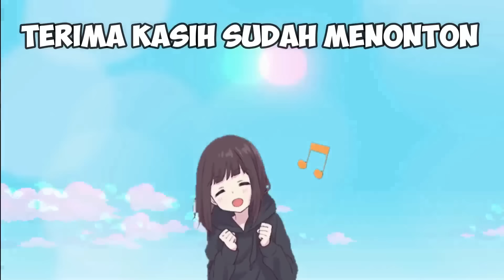ULTRAMAN ZERO DICULIK MONSTER DAJAL DAN BERUBAH JADI JAHAT, UPIN IPIN KAGET - GTA Lucu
di video kali ini kita akan memainkan game gta upin ipin lagi ya, nah kali ini si ceritanya lanjutan dari episode kak ros selingkuh dengan ultraman victory. kemudian ultraman zero diculik monster dajjal dan berubah jadi jahat, si upin ipin kaget ! waduh gimana keseruannya? langsung aja ditonton
Terimakasih

Terimakasih temen-temen